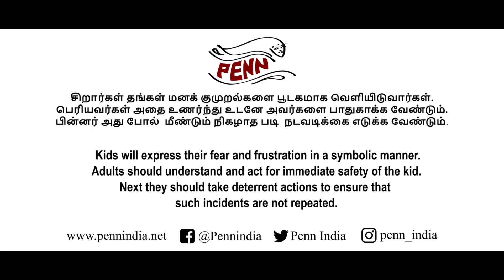kids expressing fear Drawing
If you have interest to host a workshop or get trained in safety of women and kids, please Call or Mail

சிறார்கள் தங்கள் மனக் குமுறல்களை பூடகமாக வெளியிடுவார்கள்.
பெரியவர்கள் அதை உணர்ந்து உடனே அவர்களை பாதுகாக்க வேண்டும்.
பின்னர் அது போல்  மீண்டும் நிகழாத படி  நடவடிக்கை எடுக்க வேண்டும்.
Kids will express their fear and frustration in a symbolic manner.Adults should understand and act for immediate safety of the kid.Next they should take deterrent actions to ensure that such incidents are not repeated.
JET pictures creation
iyappan and Sathish direction
content & drawing Kravmaga Sreeram
associate production SideDish team